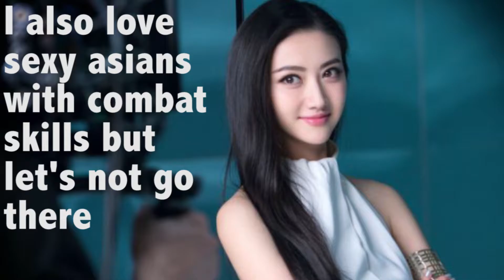The Great Wall review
Here is our president- I mean my review on the Great Wall, starring Matt Damon.